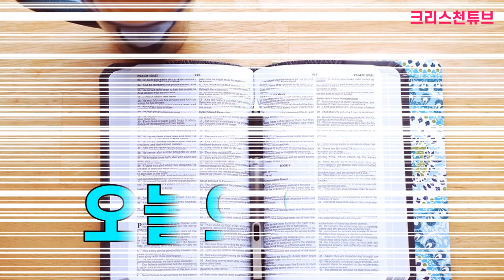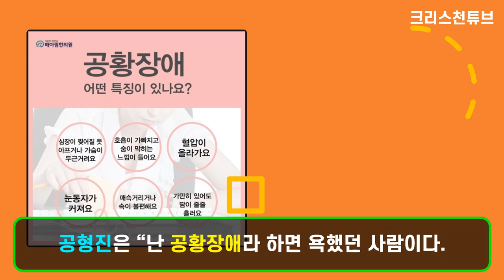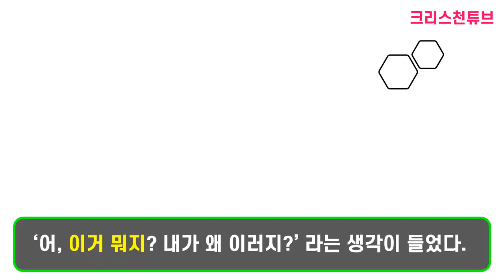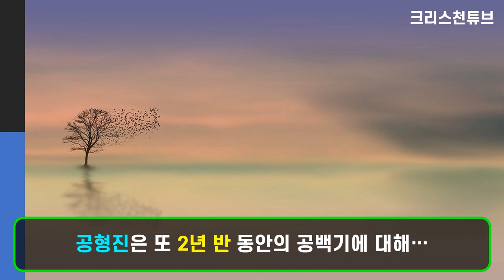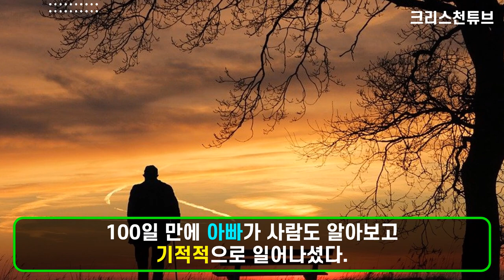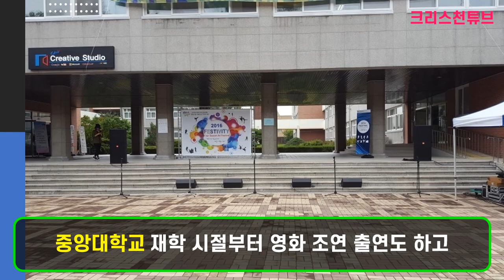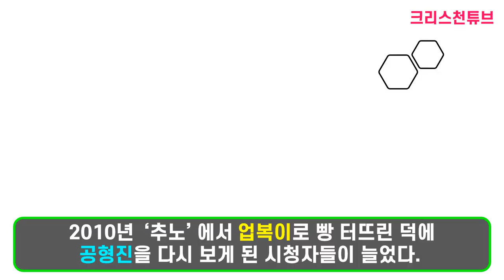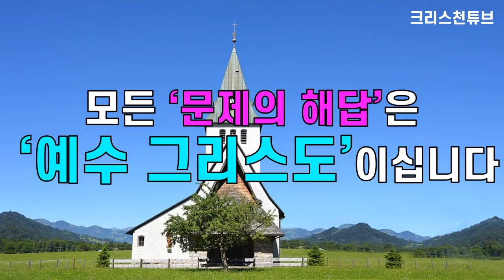[크리스천 튜브] 배우 공형진, 기독교로 개종한 이유?! 공형진의 신앙 이야기!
* 2019년 12월 31일에 미팅을 하고 호텔 방에 있는데 숨이 안 쉬어졌다. “어느 순간 굉장히 호흡하기가 곤란해지면서 ‘어, 이거 뭐지? 내가 왜 이러지?’ 라는 생각이 들었다.

* 가장 힘들었던 순간 자신도 모르게 튀어나온 말! ‘하나님. 저 좀 살려주세요’
그리고 그는 불교에서 기독교로 개종을 했고, 아름다운 크리스천이 되었다!